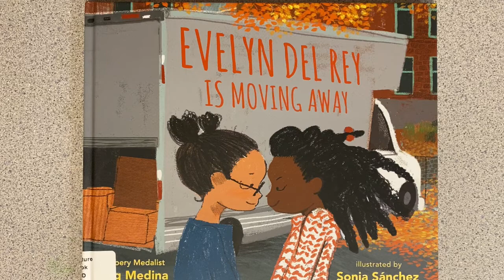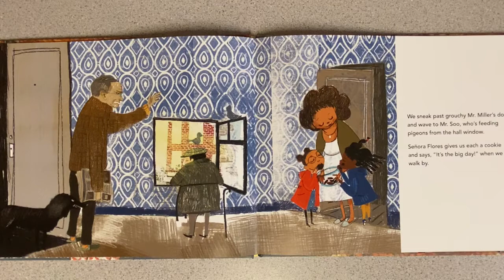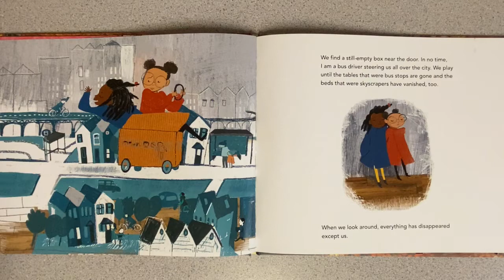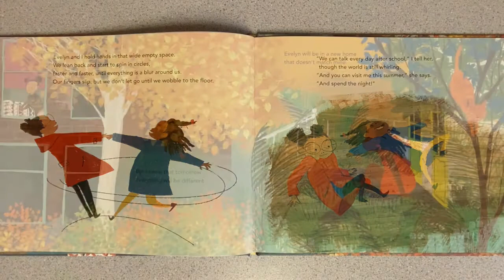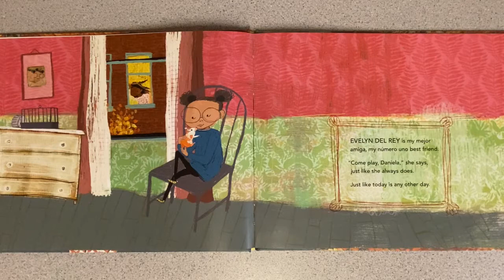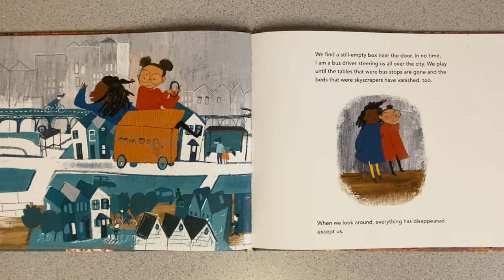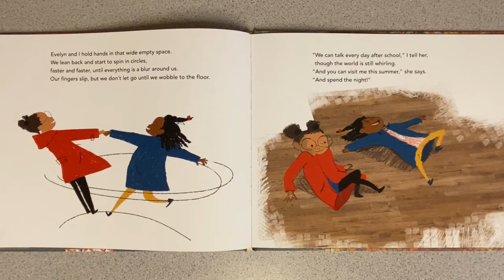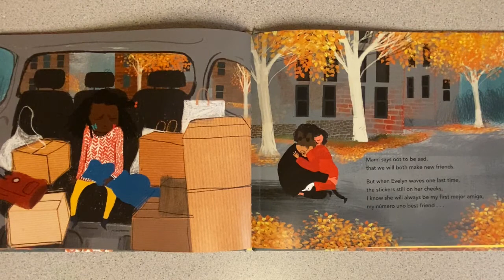Evelyn Del Rey Is Moving Away 伊芙琳要搬走了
两个最要好的朋友，在伊芙琳搬家的这天，像任何其它的一天一样，她们一起玩着。因为今天以后，一切都不一样了。两张闪亮的贴画封锁了她们的承诺。一个既甜蜜又伤心的故事，一个谁都曾埋藏在心底的童年记忆。